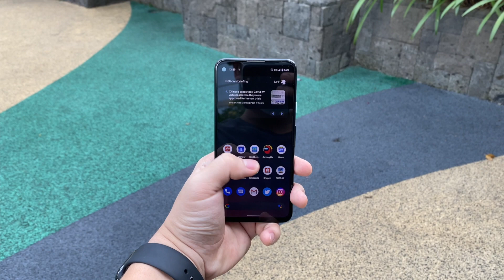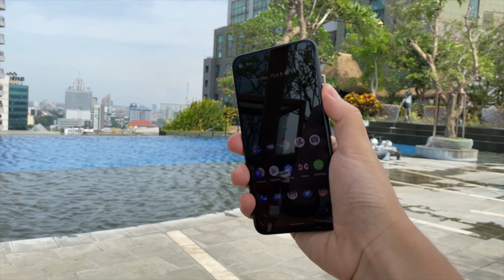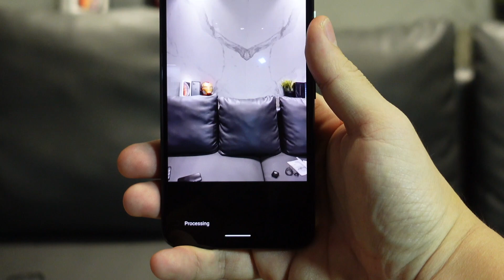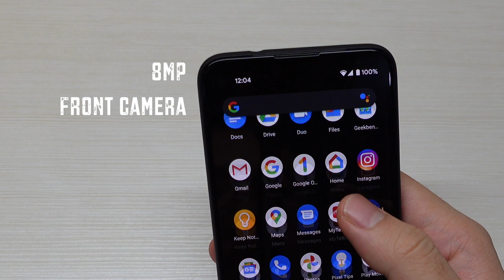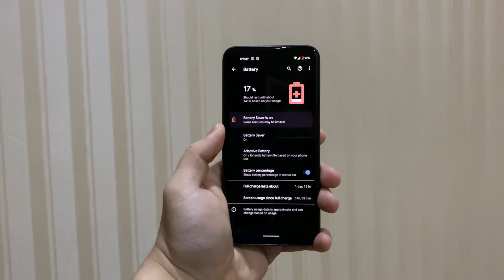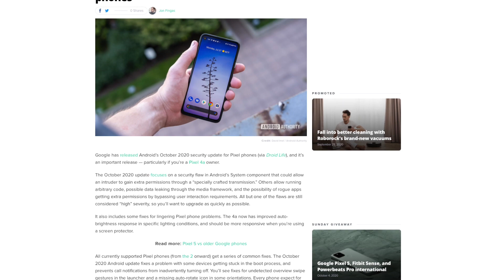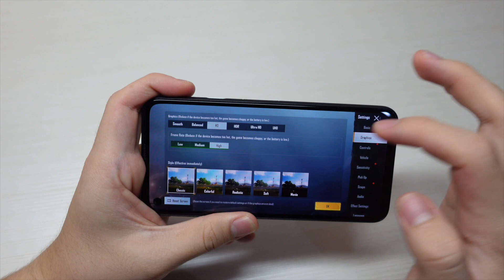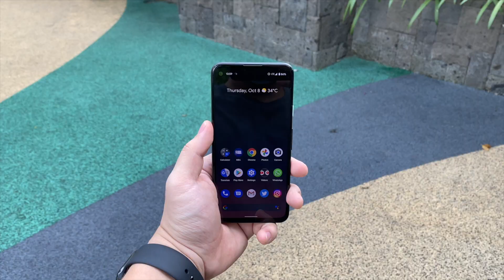Google Pixel 4a Review Indonesia: MEMUASKAN!!!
Di video ini aku memberikan pengalamanku menggunakan Google Pixel 4a selama kurang lebih 1 minggu sebagai HP utamaku. Banyak hal yang aku suka dengan Pixel 4a, tapi juga ada beberapa hal yang perlu dipertimbangkan untuk membeli HP mid-level terbaik dari Google di tahun 2020 ini.

Semoga video ini membantu kalian untuk memilih HP di tahun 2020!

*TIME CODE*
00:00 Pembuka
00:43 Body, Display
02:28 Fingerprint
02:49 Camera
05:02 Baterai
05:42 Software
06:57 Performance
08:30 Recommended?